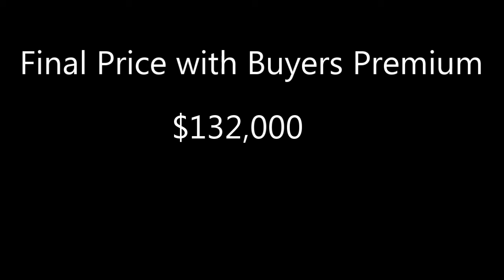Shapleigh Painting Auction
Frank Henry Shapleigh Painter
"In Hospital Street, St. Augustine"